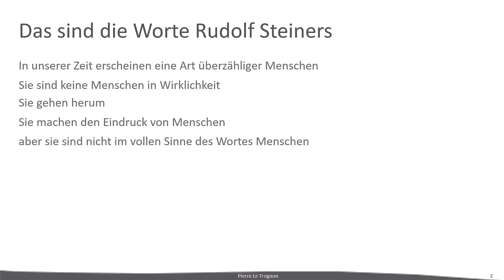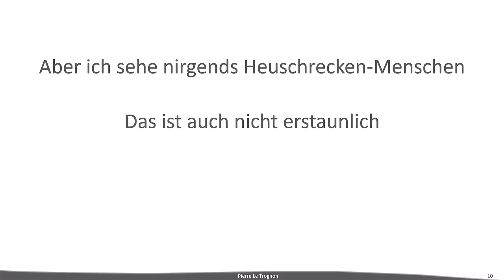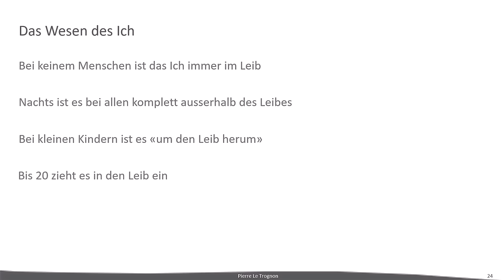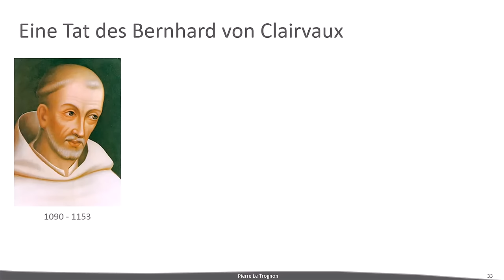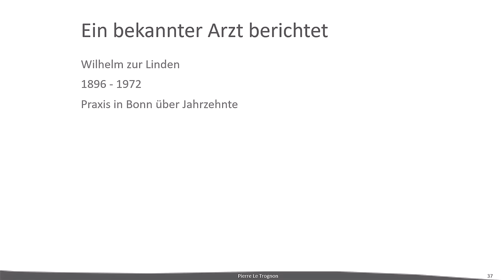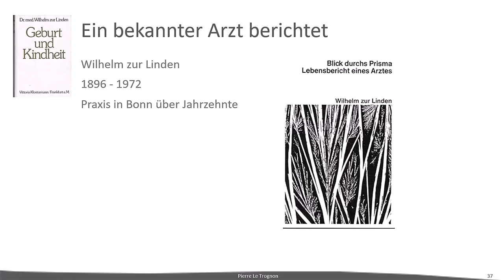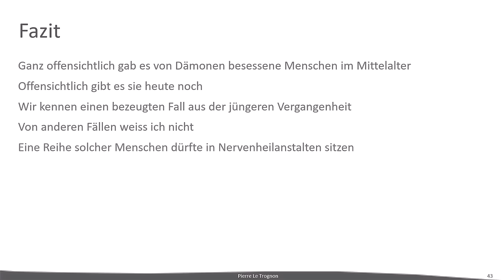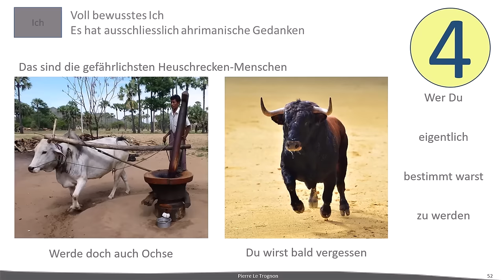Der Vormarsch der Heuschrecken - Menschen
Das pdf mit sämtlichen Folien und den Originalaussagen Rudolf Steiners dazu